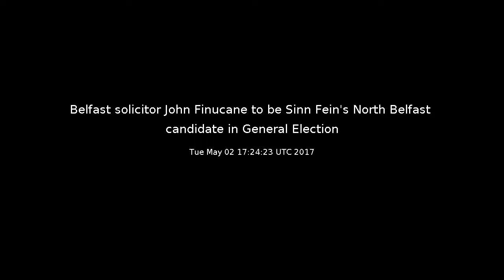Belfast solicitor John Finucane to be Sinn Fein's North Belfast candidate in General Election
Sinn Fein MLA Gerry Kelly has said that Belfast solicitor John Finucane is to stand as the party’s North Belfast candidate in the Westminster election on June 8.

Thanks.